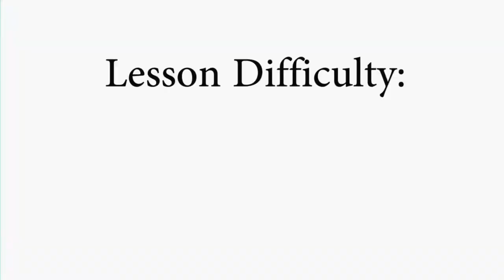Stick To Games: Pocket Practice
Stick to games is an online drum tutorial that highlights some of the greatest video game sound tracks of all time. In this show, we learn a little bit about the game and the composers of the tracks, then we break down the drum parts and identify the fundamental concepts that make the drum pattern work.
Today’s episode: Pocket practice #1. Today we will play through a relatively simple drum part with the primary goal of improving pocket presence.
Thanks again for watching! You can find this transcription on my website.